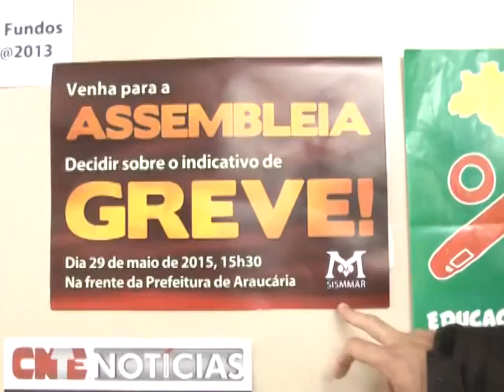Jornal 28 05 2015 parte 3